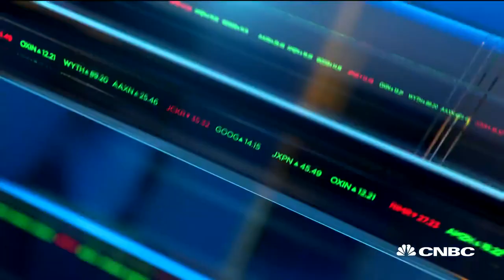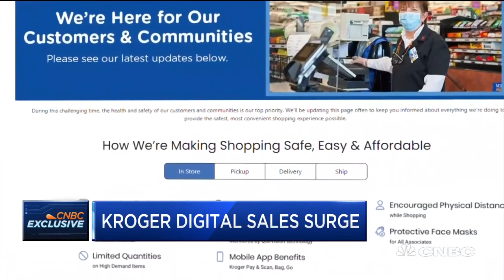Kroger CEO on company's digital sales surge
CNBC's "Closing Bell" discusses Kroger's earnings report, which showed surging digital sales with Rodney McMullen, Kroger chairman and CEO.